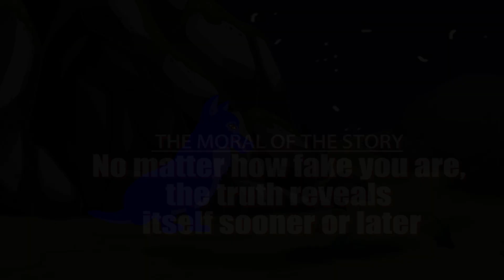The Blue Fox | Moral Story For Kids in English | Bedtime stories for kids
Veena Superstar presents Moral Stories in English for kids, The most popular Moral Values Stories in English for Children with Animation. The most famous Kids Stories for Children in HD Quality. Grandma Stories for kids, Moral Stories for kids, Animal Stories for Kids, Jungle Stories for kids, Panchatantra Stories for Children, Fairy Tales, Akbar and Birbal, Tenali Raman and many more. The most popular, interesting & ancient stories for babies, nursery kids & children of all age groups by Veena Superstar English Channel.